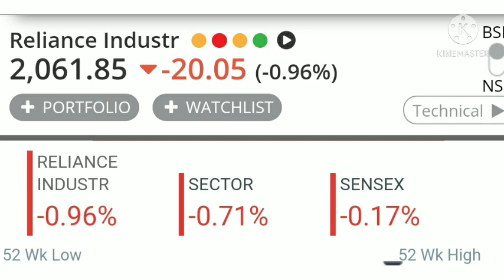Reliance share latest news, reliance share latest target, reliance share news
Reliance share latest news today, is video me Maine Reliance share per video banaya hai ,@stocklaundry1138